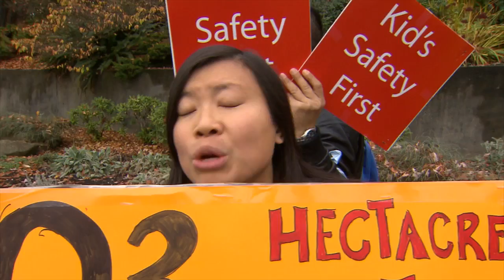Homeless homes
If you watched CTV News...